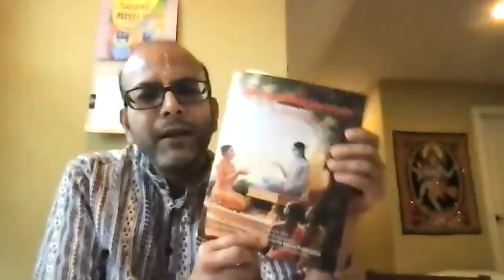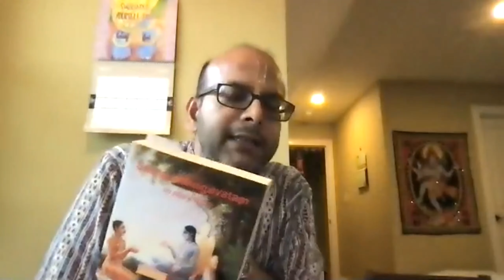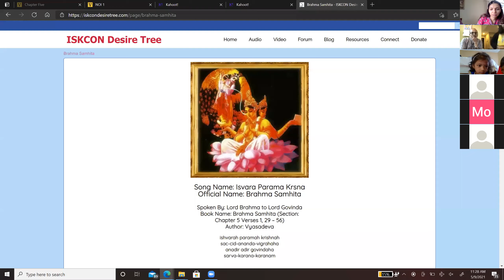Reading and Hearing schedule of devotees